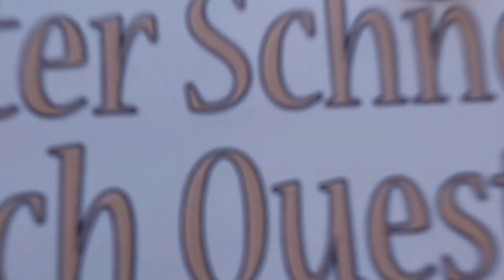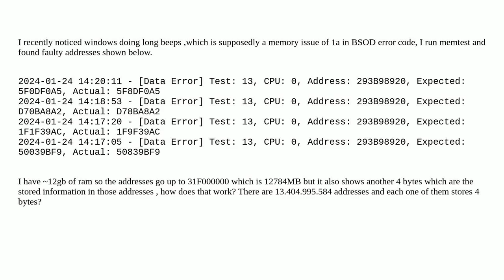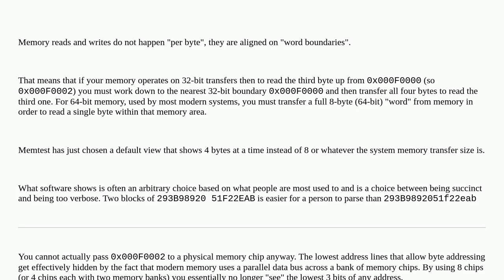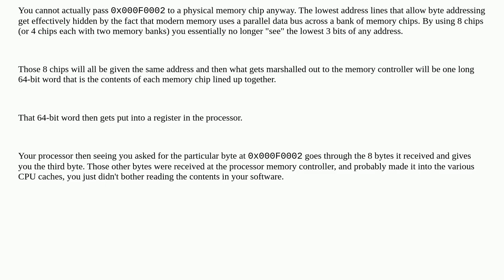why does memtest show each address has 4 bytes?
A special thanks goes out to the community

  address memtest memory bsod